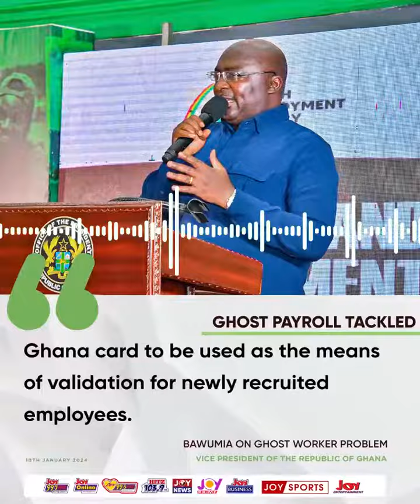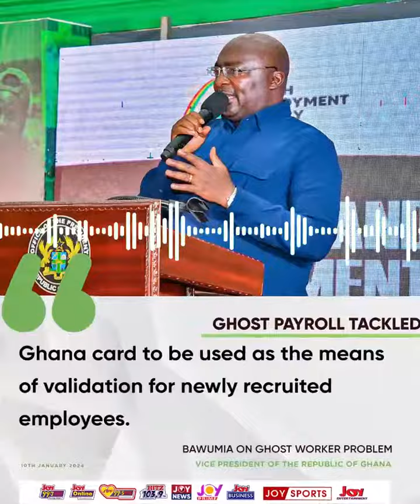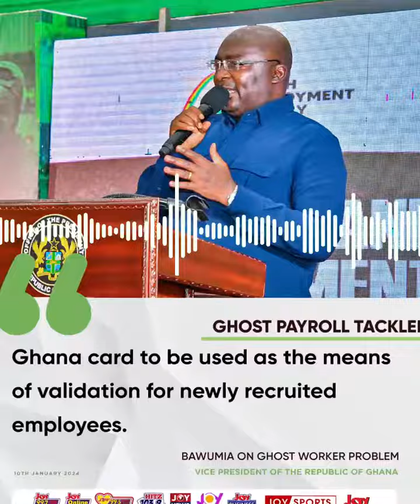Ghana Card to be used as the means of validation for newly recruited employees - Bawumia